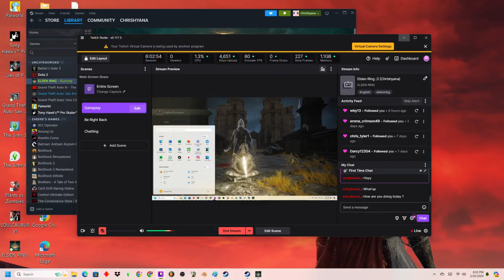Elden Ring :3 (Chrishyana)